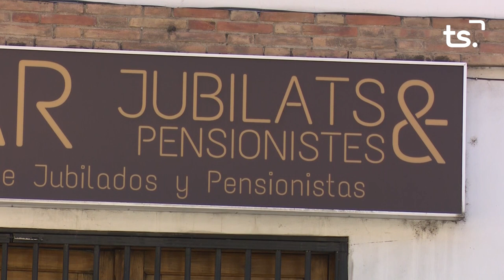INFORMATIU 2024 05 14